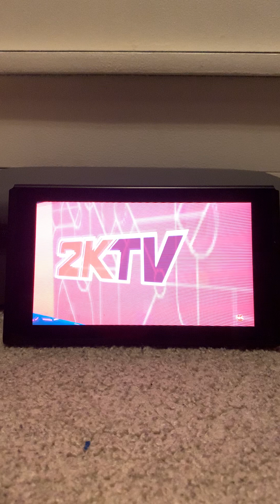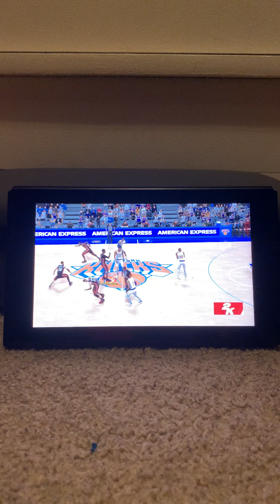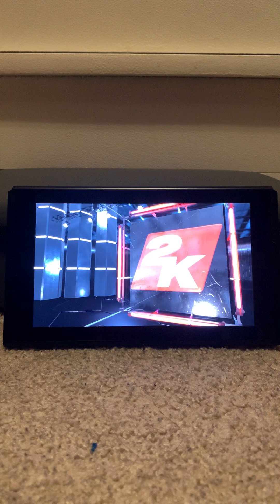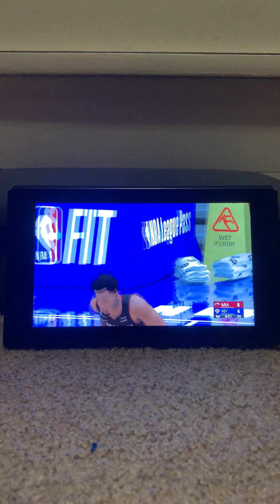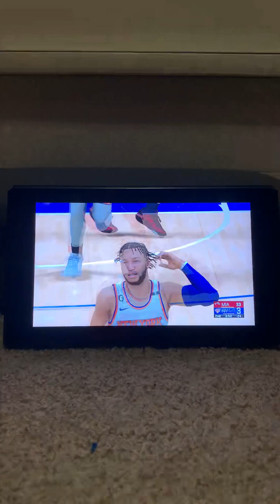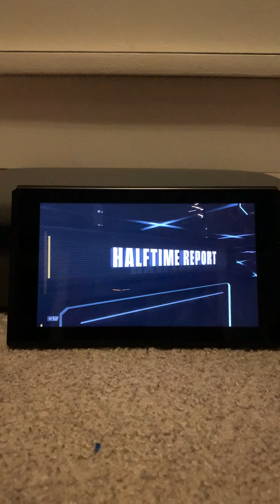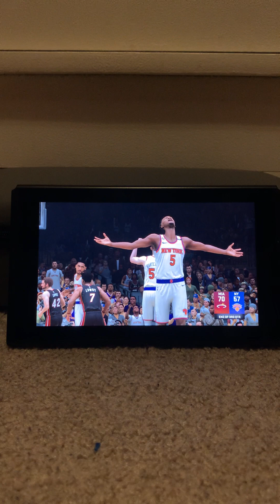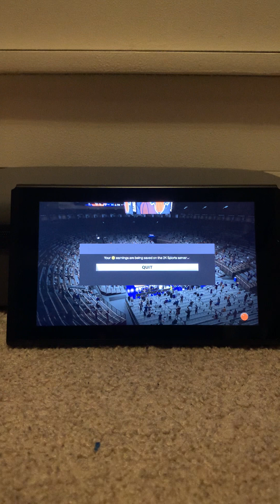NBA 2k New York Knicks 🆚 Miami Heat